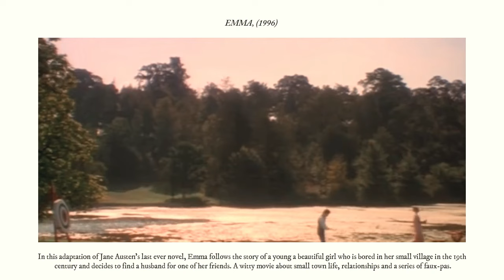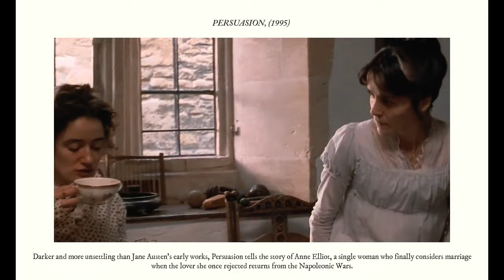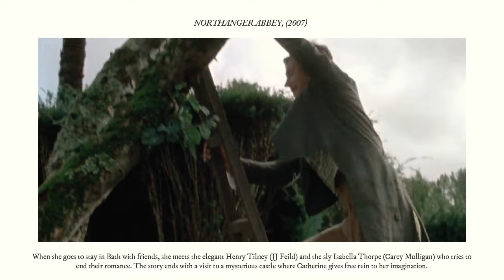JANE AUSTEN: TOP 10 best film adaptations of her novels.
Her passionate, realistic and ironic novels which examine British society at the end of the 18th century are read all over the world and continue to inspire cinema. Here are the best adaptations of the works of one of the world's most beloved writers.

By Vogue: goo.su/CVQlIS